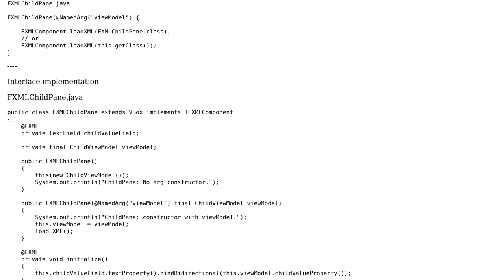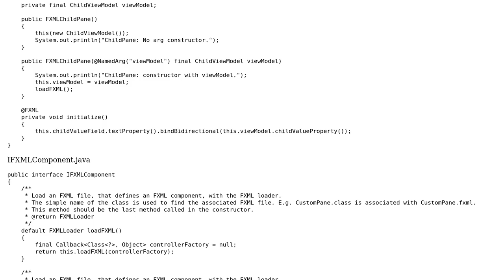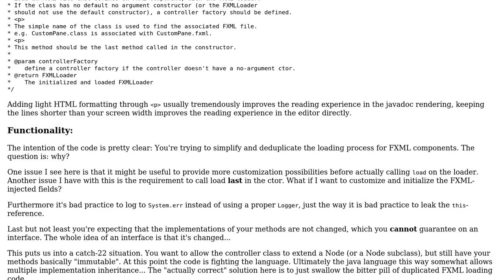JavaFX: Load and associate an FXML with a controller class using an interface with Java 8...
Code Review: JavaFX: Load and associate an FXML with a controller class using an interface with Java 8 default methods

With thanks & praise to God, and with thanks to the many people who have made this project possible! | Content (except music & images) licensed under CC BY-SA | Music | Images & others | With thanks to user Vogel612 user Johan De Schutter and the Stack Exchange Network Trademarks are property of their respective owners. You are responsible for your own actions.